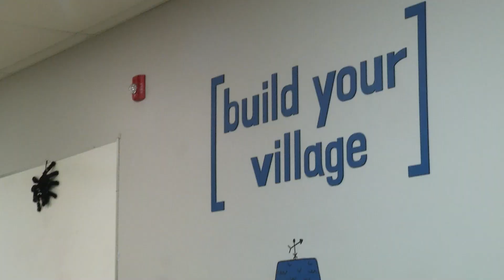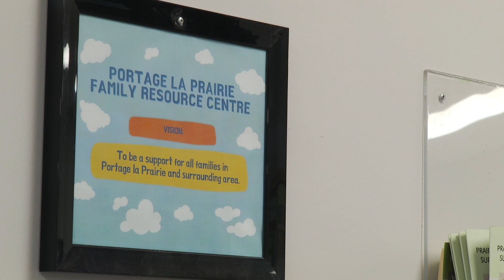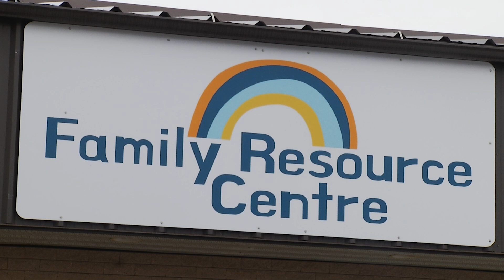Family Resource Centre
The goal of the Family Resource Centre is to be a support for all families in Portage la Prairie and surrounding area. Shaw Spotlight visited the facility to find out more about its programs and support it offers the community.